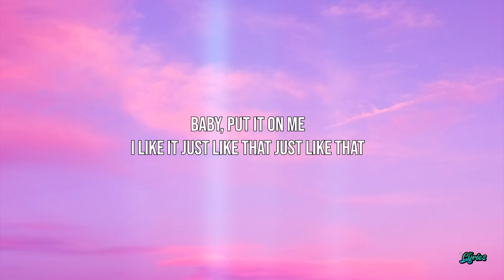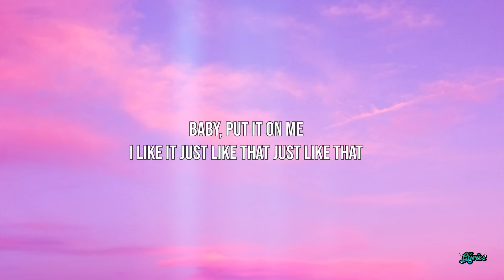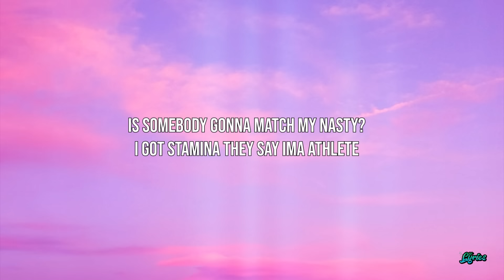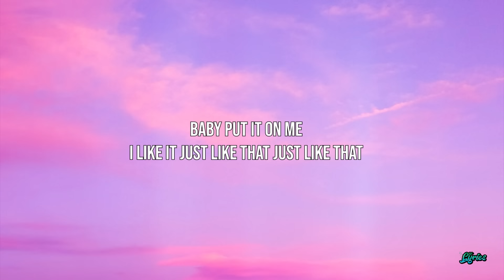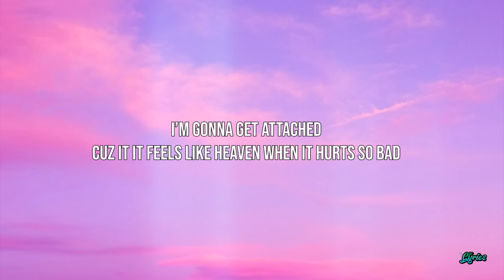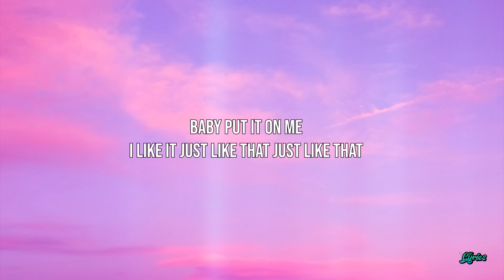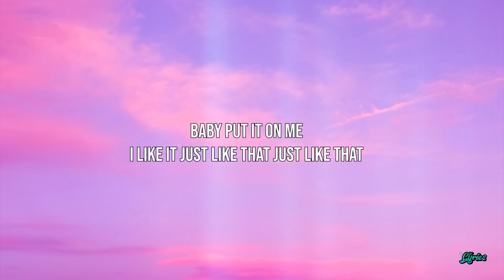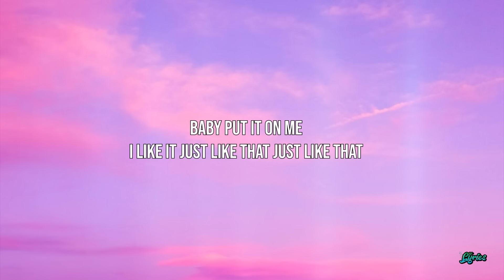Tinashe - Nasty (Lyrics)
Lyrics video for Nasty by Tinashe

(lyrics)
I been a nasty girl, nasty
I been a nasty nasty nasty

Is somebody gonna match my freak?
Is somebody gonna match my nasty?
I got stamina they say ima athlete
Need somebody with a good technique
Pillow talking got my throat raspy

I’ll keep on coming back
If you do it too good
I’m gonna get attached
Cuz it it feels like heaven when it hurts so bad
Baby put it on me
I like it just like that

Big time pull up make a scene
Party’s lame, no vibe we can leave
shotgun my thighs on seat
I aint got nothing underneath
Looks like, you boutta spend the night
Looks like, I’m boutta change your life
Wife type he’s staying for the week
So I might just let him pay the lease